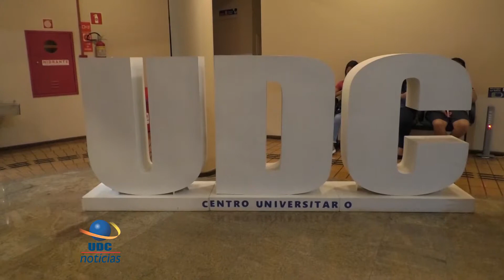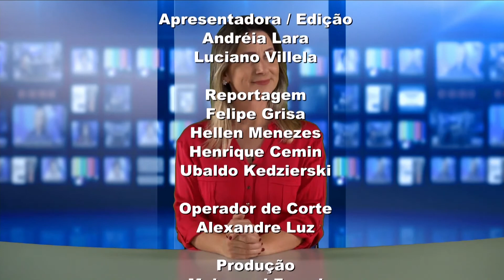UDC NOTICIAS 2020 02 04 BL03